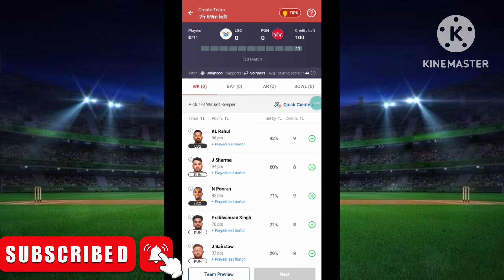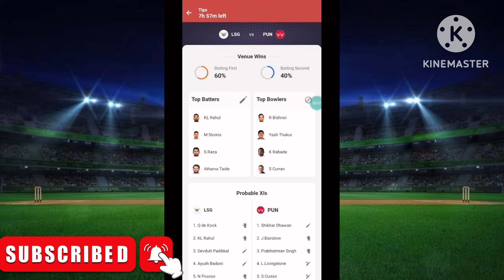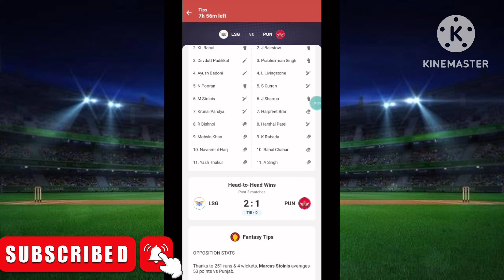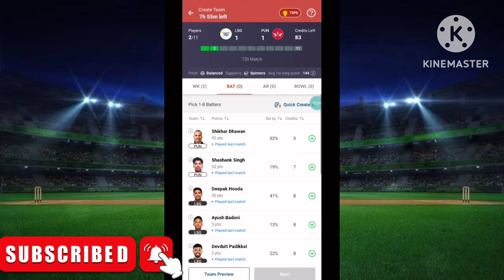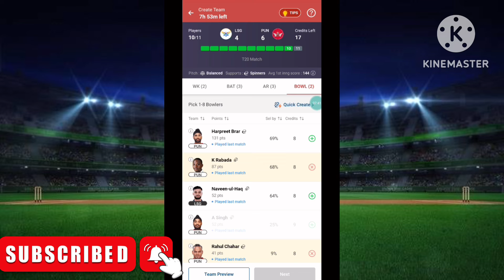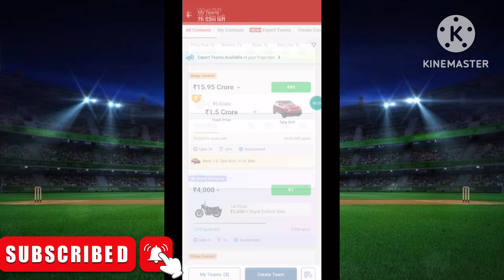LSG vs PUN My11Circle Team |LSG vs PUN Today My11Circle Team |LSG vs PUN My11Circle Match Prediction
Use my invite code: *ANSHVUEF*

🔹️JBL Commercial CSLM20 Auxiliary Omnidirectional Lavalier Microphone@399/-